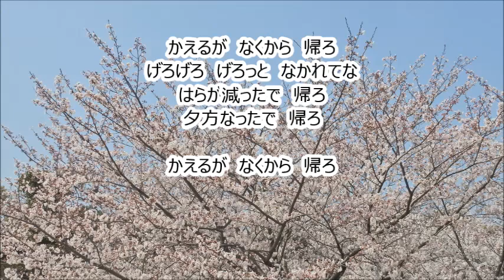笹倉 重男 「童の顔」より ２．ゆうやけこやけ ソプラノ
合唱曲・音取り　ゆうやけこやけ＋かえるがなくから　ソプラノ
笹倉 重男　作曲・編曲
日本わらべうた 「童の顔」